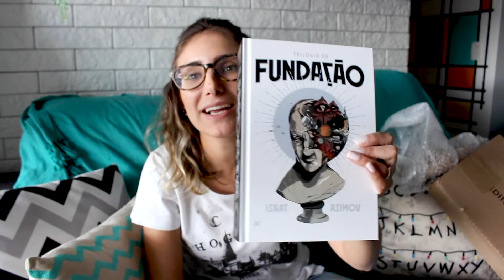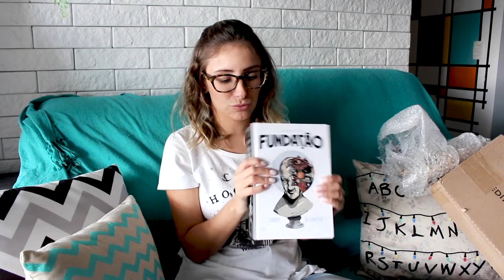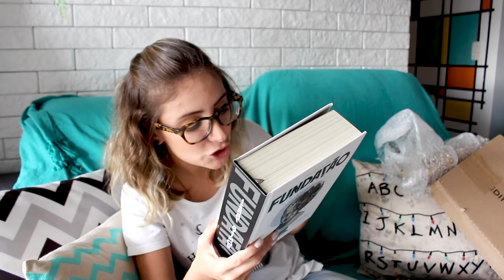UNBOXING EDITORA ALEPH | Dai Bugatti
Unboxing dos livros da Editora Aleph! \o/

Compre e ajude o canal:
História da Bruxaria
Trilogia da Fundação

- Meu Outro Canal: Daiane Bugatti